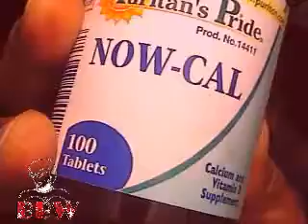Hi volume on blogtv